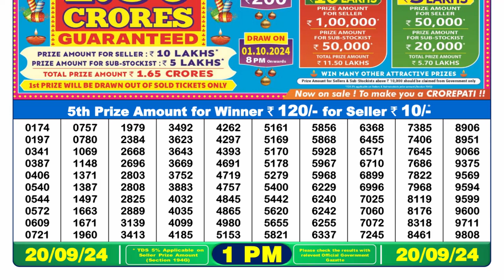🔴Lottery Sambad 1pm today 20.09.24 Nagaland State Lottery